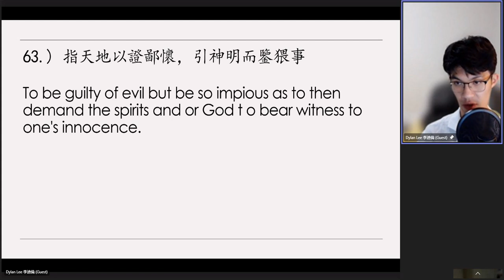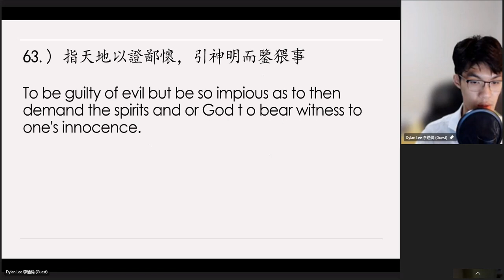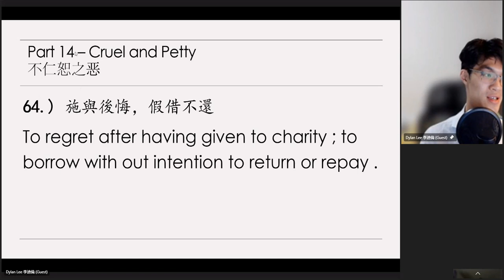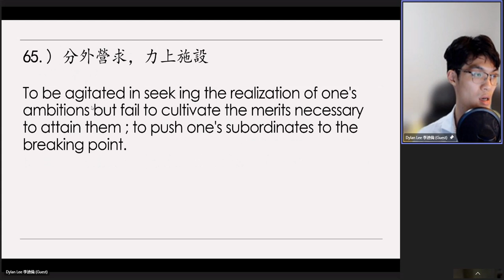Dylan Lee's 20231106（55）Review on《太上感應篇》Treatise on Response and Retribution （英文）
1）【指天地以證鄙懷。引神明而鑑猥事。
2）【施與後悔。假借不還。
【施與後悔。假借不還。】
　　這個以下是「不仁恕之惡」。註解裡面我們先念一念，註得都非常好，「施與而後悔者，究其初，畢竟非真心樂善，不過一時高興，求名倖福耳，發源處已錯，烏得不後悔。若真心施與，人我皆空者，決不至此。是以為善者，不可不致辨於一念之萌也」。後面他還舉的一些公案因緣。我們在註子裡面要細心去審查，布施後悔這種現象很普遍，甚至於在我們自己本身都有，確確實實是像書裡面所說的，這個布施不是真心，沒有誠意，不是歡喜布施，而是出於勉強，多數是礙於面子，或者別人的勸請，一時不得不出手，施後就後悔。他有沒有果報？佛在經上告訴我們，凡是布施決定有果報；縱然是勉強，施了以後也後悔，還是有果報，如果施財，你還是得財富。你看我們世間一些發財的人，有些人財源來得很痛快，沒有費心，他就賺了很多錢，所謂是不必操心；有些人賺錢賺得非常辛苦，他還是賺得了。這是什麼原因？佛在經上告訴我們，他布施的時候，布施得很痛快、很歡喜，他將來得財富也得的很痛快、也歡喜，不費力氣。如果布施的時候，別人勸請，他很勉強的施出，施了之後又很後悔，那他得財富的時候就得得很辛苦，很艱難，很不容易，他還是得到。由此可知，布施福決定不唐捐。

　　我們明白這個道理，佛給我們講的話是真話，六道眾生念念所希求的，不外乎財富、聰明智慧、健康長壽，總不外乎這三樣。這三樣是基本的欲望，一切眾生皆有。能不能滿願？諺語常講：「不如意事常八九」。由此可知，十個人當中，八、九個不能夠滿願；真正說起來，十分之一能滿願，那就很多了。而實際上，不止常八、九，恐怕是常八、九、十，一百個人當中，一千個人當中，難得有一個稱心滿意的。這是什麼原因？世間人不知道，他不曉得這個原因，曉得原因事情就好辦了，不知道原因。看到別人得，自己也想得；別人用什麼方法經營得到，他也用這個方法，結果看到別人經營成功，他卻經營失敗。由此可知，一切經營的方式、手法，在佛家裡面講只是增上緣而已，如果你命裡面沒有財富，無論用什麼方式，無論用什麼樣的手段，白費心機，你得不到。命裡面有的，無論你用什麼方式，無論用什麼手段，他就很容易得到，所謂是「命裡有時終須有，命裡無時莫強求」。

　　又何況果報它有時節因緣，有人這個福報少年時候就得到了，父母是他的增上緣，享福；到中年時候，到他自己主持家務，一敗塗地；晚年的時候潦倒不堪。這種人我們在社會上看到很多，這是他的福報少年享掉了，沒有餘福，享盡了！這種人很可憐，晚景淒涼，這是少年享福不知道培福。有些人中年發達，如果不明白這些大道理，他還有一點餘福，晚年還勉強能維持。如果在發達的時候，不懂得修福，作賤自己的福報，所謂吃喝嫖賭不務正業，那也很快福報就消掉了，晚年還是受困苦。這種的人在今天社會也很多，我們看到四、五十歲的時候光景好，六、七十歲的時候非常淒涼。由此可知，福報至來，什麼時候的福報是最值得人讚歎的，晚年。我們世間算命看相的人常講，你走老運。走老運好！為什麼？年輕的時候吃一點苦頭不要緊，有體力，能抗得過，晚年的時候走好運，有年輕人照顧，這是真正福報。所以少年人享福不是真的福報，中年人享福也不是真正的福報，看他晚年有沒有福報，這是時節因緣。真正懂得這個道理的人，就會把自己的福報放在晚年享。當然少年時，你不知道，你不懂事；中年時候懂事了，自己福報現前不享受，幫助社會，幫助世間苦難的人，自己有福給他們去享去，這樣的福報就留到晚年去了。聰明人才懂得，有智慧的人才懂得這個道理，晚年有享不盡的福報。所以布施的時候決定沒有後悔，布施的時候歡歡喜喜的布施，將來受福的時候就一切都順利，一切無障礙！所以要真心布施。

　　我實在講這一生當中非常幸運，我過去生中沒修福，修了一點慧；佛經上講的，「修慧不修福，羅漢托空缽」。我前半世物質生活非常艱苦，少年沒有福報，青年、壯年都沒有福報，晚年這一點福報不是前生修的，前生確實沒修福，晚年有這一點福報，是學佛懂得這個道理之後才修的。這修了它真有效！這個方法是章嘉大師教給我的。布施，開始布施的時候也忍痛，也不好受，慢慢的就養成一種習慣，大概到二十年之後，布施才生歡喜心，一絲毫勉強都沒有了，不容易！無始劫來慳貪的習氣，好不容易把它磨掉，把它磨平。這也得力於韓館長，韓館長看到人家供養我，她就問我要，馬上就拿去了，逼著我不能不放下，不能不布施，這是一個好的增上緣。如果她看到我有錢，她不問我要，讓我的錢愈攢愈多，我的貪心就增長了。所以有時候你看到，這是逆增上緣，好事情！不是壞事情。當時對她很不滿意，現在非常感恩，知道她替我做了一樁好事，貪瞋痴慢從這個地方磨掉了。

　　布施尤其是不計較回報，這個福報更大。希求果報，這福報就變小了，跟你的布施，你得福的時候相等，施與所得相等。施的時候完全沒有求果報的念頭，得果報的時候超過你所施的太多太多了。這是什麼道理？有心布施，你的果報有範圍，就是你那個念頭是界限，所以福報是有限的；無心，沒有這個念頭布施，你的心量等虛空遍法界，福德不可思量。佛在大乘經，尤其是《般若經》裡面講得很多。

　　第二句『假借不還』，這是我們向人家借東西，借了之後怎麼？借了之後不還，這是屬於偷盜的行為，借了不還是屬於偷盜。沒有得到別人同意而據為己有，都是屬於偷盜。偷盜的果報是什麼？貧窮。你盜人的財物，將來果報你就缺乏財物，你的物質生活會過得很辛苦。你要是盜法，得愚痴果報。業因果報，絲毫不爽，我們要懂得。所以一切作為，自己立刻就能想到，因果的道理與感應，我們就知道怎樣處事待人接物，你就在因上做得很圓滿，你的果報哪有不善！種善因得善果。世尊為我們講的《十善業道經》，你看經中所說的，你修善，你得什麼樣的果報；你造作的不善，那果報恰恰相反。我們以善心待人，別人以善行回報我們；我們以惡語向人，別人回給我們的也是惡語。由此可知，惡意向人，實際上是惡意向己；善意待人，那真的是善意待己，這是我們常講的自他不二。在這個地方要深深的悟入，虛空法界一切眾生是自己，對別人好是真正對自己好。

　　小註裡頭裡面有幾句話，我們應當要記住，「凡借人物，須加愛護。向人借物，非不得已，不須借也。借而用畢，隨即歸還」。這幾句話是真理，我們要牢牢的記在心上，決定不可以違犯。我向人借東西，實在是不得已才借，能夠不借，最好就不要借，實在不得已這才向人借。借來的東西，確實借來的物品要愛護，決定不能損壞，用完之後，趕快歸還。但是有這種品德的人不多。我在年輕的時候，跟諸位說生活非常困苦，我是一無所有。我喜歡書，所以很微薄的那點待遇，我真是省吃儉用，喜歡買書，喜歡讀書。我的書不借給別人，為什麼不借？曾經借過幾次，回來的時候面目全非，所以以後我的書就不借給人，那個時候是這麼一個情形。接受章嘉大師教誨之後，懂得要修布施，於是人家向我借書，我就借給他了；損壞的，回來我自己再來修補。尤其是線裝書，跟這個書不一樣的，線裝書是雙頁的，破損了之後，我自己來修復。看完之後立刻歸還，過去跟我往來的人，只有一個人聖嚴法師，在台灣法鼓山的，這是我的同戒。他有信用，而且他跟我借去的書保持得相當完好，他有這個品德。其他的法師就靠不住了。還有一些少數，借去之後就沒有了，你再問他，有的時候他不承認，「我沒借你的。」你說這有什麼法子？也沒有打借條。還有一些承認，「我找不到，不知道放哪兒去了。」這就無可奈何。這都是不負責任，說實在話，都有因果關係。

　　我們平素要養成良好的德行，我們肯幫助別人，別人也肯幫助我；我們能夠愛護別人的東西，別人也會愛護我們的，業因果報，絲毫不爽。這些雖然是平常、日常生活當中的小事，有關於我們的德行，有關係我們將來的果報，這都是在造因。